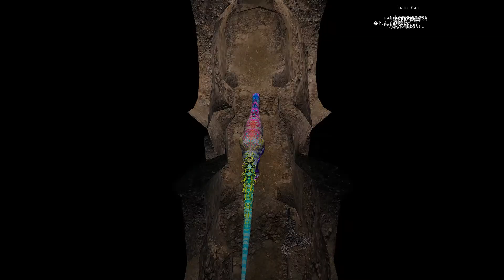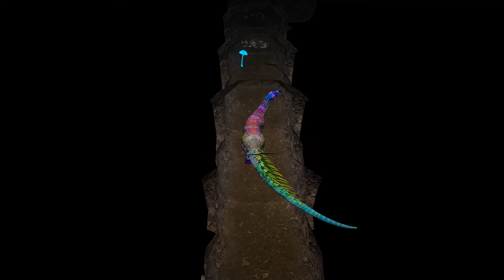Beast of Bermuda Moments// Top 10 Ory Anime Intros